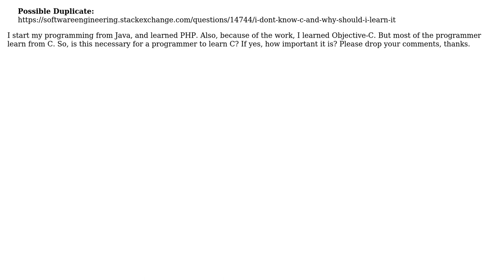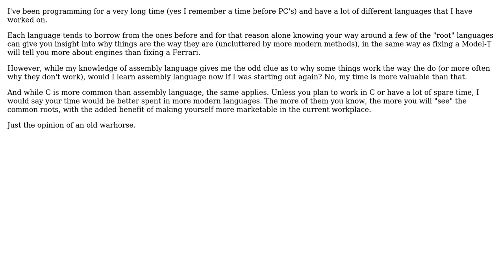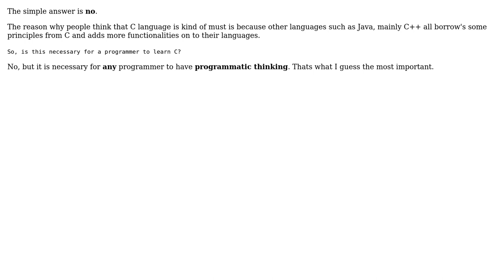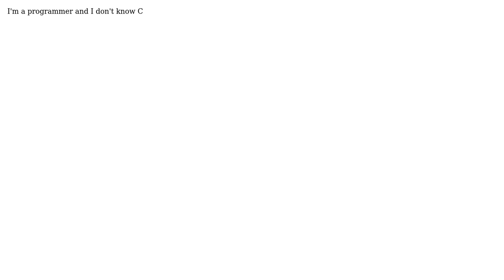Software Engineering: Is C a MUST-learn language for programmer? (7 Solutions!!)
Software Engineering: Is C a MUST-learn language for programmer?

With thanks & praise to God, and with thanks to the many people who have made this project possible! | Content (except music & images) licensed under CC BY-SA | Music | Images & others | With thanks to user xsace user Ted Wong user Mark Brown user KK. user JesperE user Ant's user Anton Barkovsky user AnthonyHurst and the Stack Exchange Network Trademarks are property of their respective owners. You are responsible for your own actions.